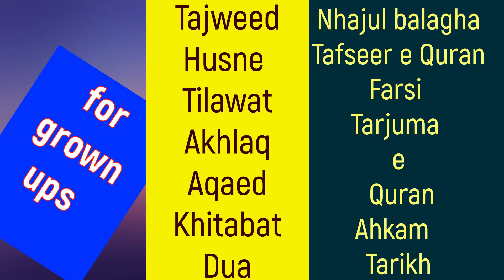mohammad hasan delhi group2:Husaini Children Naba International Deeni Competition